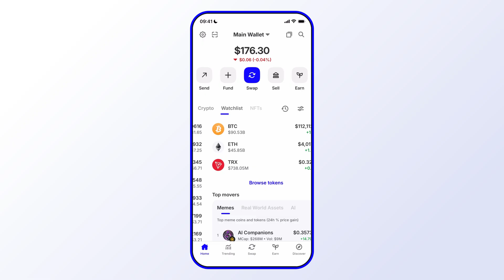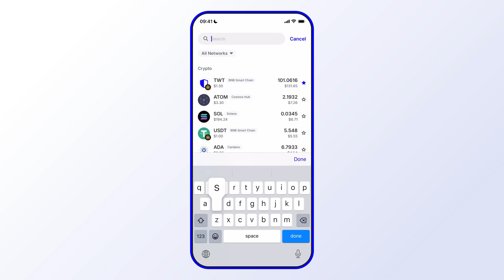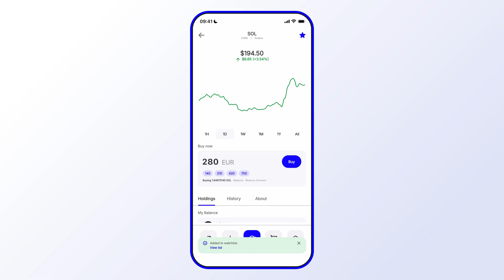How to create a token watchlist using Trust Wallet – Follow your favourite cryptocurrencies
🚀 How to follow your favourite tokens in Trust Wallet with watchlists

✅ No complicated setup
✅ Self-custody
✅ You're always in control

📚 Learn more about buying crypto using Trust Wallet